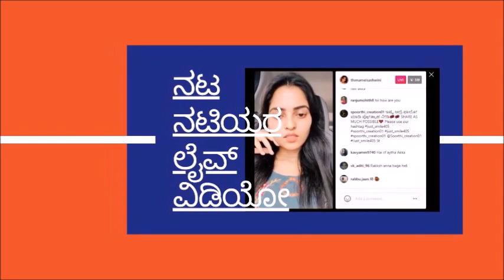Kannadathi Serial Actress Ranjani Raghavan releases New Book Swipe Right l Yogaraj Bhat, Kaviraj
Kannadathi Serial Actress Ranjani Raghavan releases New Book Swipe Right l Yogaraj Bhat, Kaviraj attends